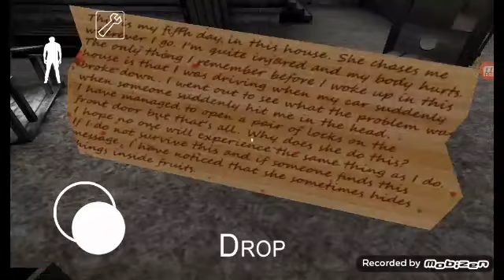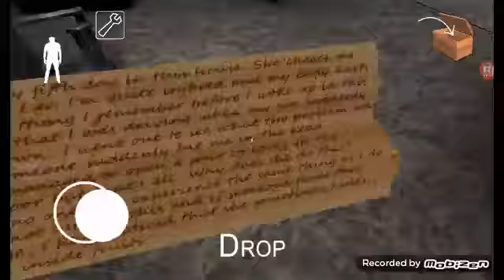Granny-Invisible Glitch(Version 1.3.2)Useless Glitch😂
Today,i found a invisible glitch in Granny...It works in Version:1.3.2...It's kind of useless tho because you can't swipe the screen and you can't interact with items...